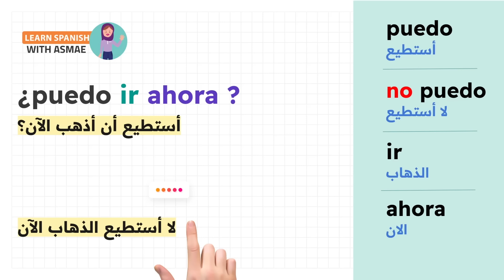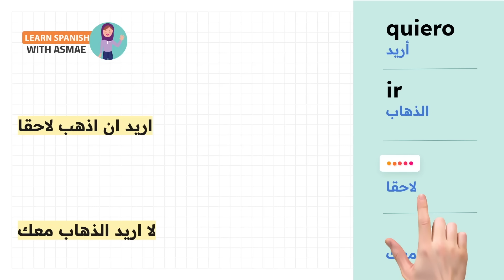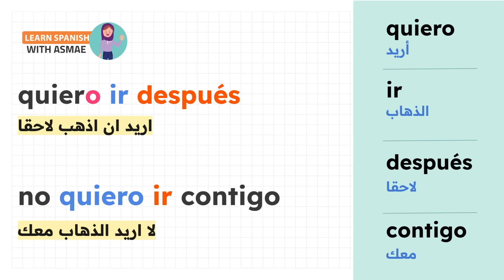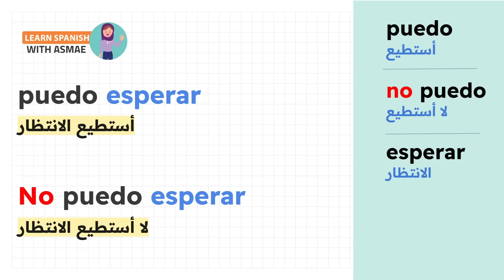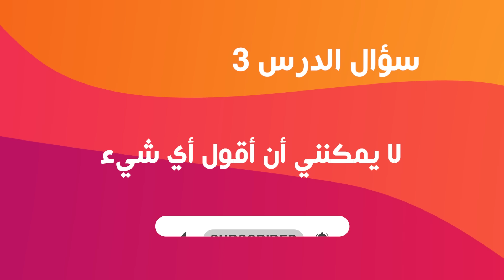كورس تعلم الاسبانية مع أسماء 2024 - الدرس 3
أهلاً بكم في قناتي : تعلم الإسبانية مع أسماء افضل كورس لتعلم الإسبانية من الصفر للمبتدئين، يعلمك قواعد، كلمات، مصطلحات، استماع ومحادثة في نفس الوقت، تعلم عن طريق تركيب الجمل بسهولة من جمل بسيطة إلى جمل أكثر تعقيداً. في هذا الفيديو تشاهدون تعلم الإسبانية من الصفر للمبتدئين - الدرس 15.

تعلم الإسبانية في وقت قياسي فقط  بضعة  أيام . الإسبانية بدون معلم بالتعلم الذاتي  . تعلم أهم الكلمات و التعابير في اللغة الإسبانية, تعلم الإسبانية في هذا الكورس مع درس للمبتدئين عن طريق نطق وكتابة الحروف.
هذا درس مركز في اللغة الإسبانية. سيمكنك من حفظ كل المفردات و الجمل  لكي تكون  قادر على التحدث أو المحادثة بالإسباني مع الناس , بسهولة, وفهم الأغاني الإسبانية والأفلام والمسلسلات بالإسبانية إذاً ، يلا نتعلم أسباني !